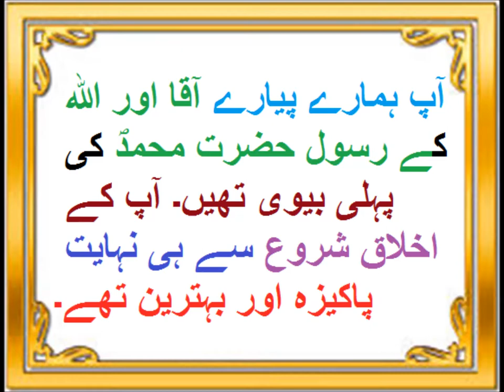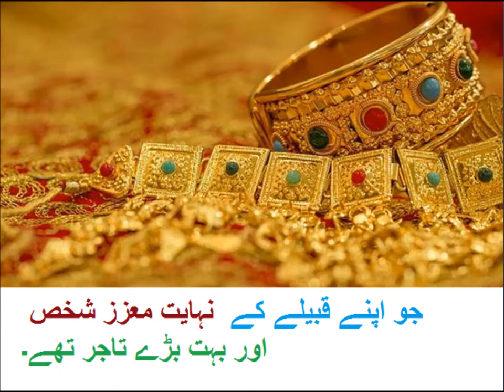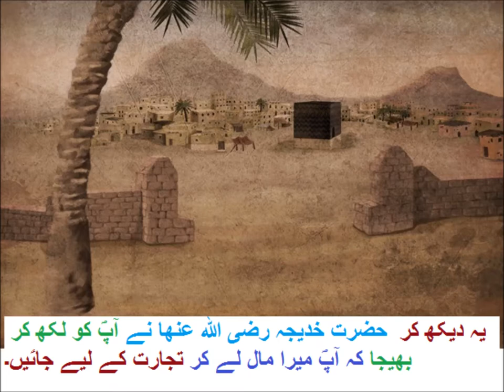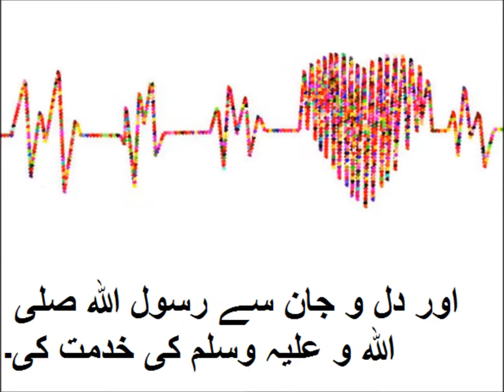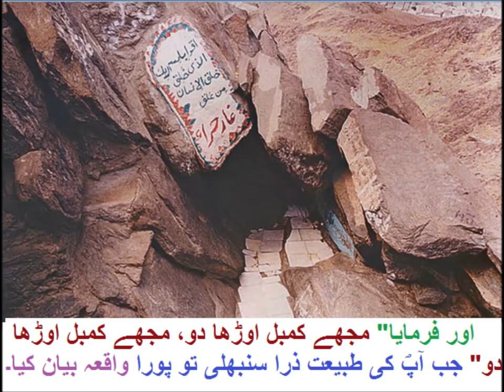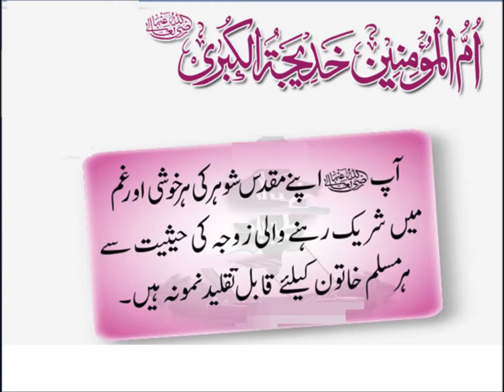اردو کہانی اُم المؤمنین خدیجہ الکبریٰ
Class 3 Urdu sabaq 57, Urdu story Ummul Momineen, اردو کہانی اُم المؤمنین خدیجۃالکبریٰ
n this video you learn basic Urdu of class 3 Punjab text book board of Pakistan. Because Urdu is our national language, but mother tongue is different. Question answers at the end of chapter are solved and Urdu grammar is also taught with examples. So that is why main language of instruction used in video is Urdu. one can  have videos on all subjects from class 1 to class 5 including Urdu, English, Math and science. you can find us on Facebook page Pakistan home school  and website pakistanhomeschool.com.